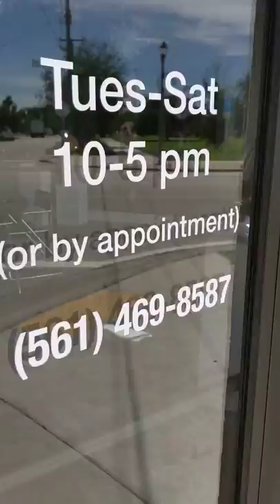Habatat Galleries virtual tour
Habatat Galleries, a contemporary fine art gallery in West Palm Beach, FL.